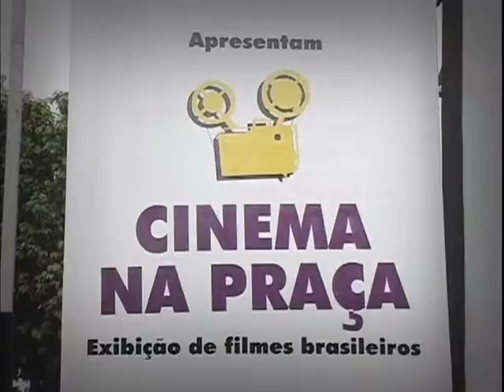Petrobras UTE 4